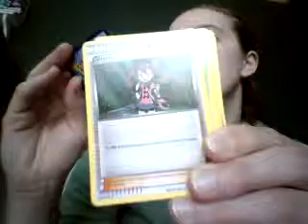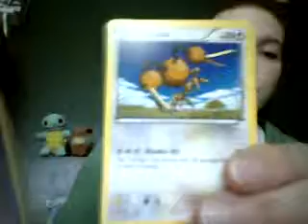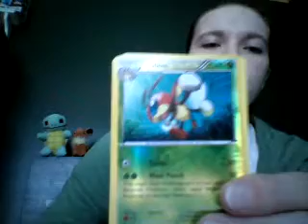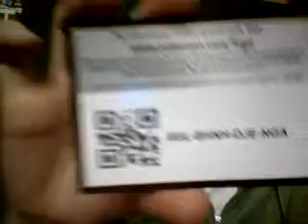Awesome Pulls! Back to Back!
I just realized I kept 'smacking' my computer with the cards I had gone through. SUPER sorry for the endless shacking. I will make a better effort to not do that next time. *nods*